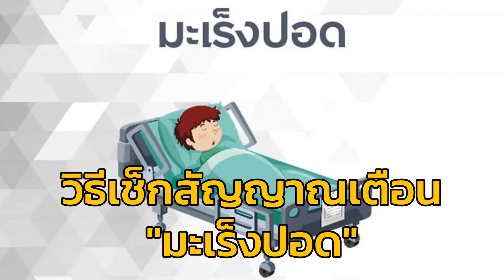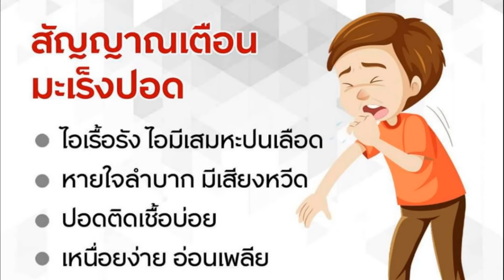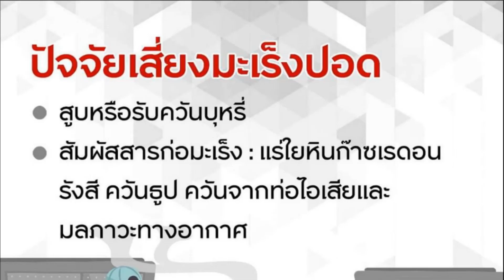กรมการแพทย์ แนะวิธีเช็กสัญญาณเตือน "มะเร็งปอด"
กรมการแพทย์ขอเชิญชวนทั้งชายและหญิง ตระหนักถึงภัยร้ายของมะเร็งปอด แนะ “มะเร็งปอด” พบบ่อยในคนไทย ควรหลีกเลี่ยงปัจจัยเสี่ยงเพื่อลดความเสี่ยงของการเกิดโรค

เมื่อวันที่ 11  พฤศจิกายน 2565 นายแพทย์วีรวุฒิ อิ่มสำราญ รองอธิบดีกรมการแพทย์ กล่าวว่า มะเร็งปอดเป็นมะเร็งที่พบมากที่สุดทั่วโลก สำหรับประเทศไทยโรคมะเร็งปอดถือเป็น 1 ใน 5 ของมะเร็งที่พบบ่อย ซึ่งพบมากเป็นอันดับ 2 ในเพศชาย และอันดับ 5 ในเพศหญิง แต่ละปีจะมีผู้ป่วยรายใหม่ประมาณ 17,222 ราย เป็นเพศชาย 10,766 ราย และเพศหญิง 6,456 ราย ซึ่งในจำนวนนี้มีผู้เสียชีวิตประมาณ 14,586 ราย หรือคิดเป็น 40 รายต่อวัน ปัจจัยเสี่ยงที่สำคัญของโรคมะเร็งปอดคือการสูบบุหรี่หรือการได้รับควันบุหรี่มือสองและการสัมผัสสารก่อมะเร็ง อาทิ ก๊าซเรดอน แร่ใยหิน รังสี ควันธูป ควันจากท่อไอเสีย และมลภาวะทางอากาศ โดยเฉพาะฝุ่น PM 2.5 เป็นต้น

นายแพทย์สกานต์ บุนนาค ผู้อำนวยการ สถาบันมะเร็งแห่งชาติ กล่าวเพิ่มเติมว่า ผู้ป่วยที่เป็นมะเร็งปอดระยะแรกมักจะไม่มีอาการ แต่เมื่อโรคดำเนินไปมากขึ้นก็จะมีอาการแต่ก็มักไม่จำเพาะจึงอาจทำให้เกิดการวินิจฉัยที่ล่าช้ามีผลต่อระยะของโรคที่ลุกลามหรือแพร่กระจายไปมาก ส่งผลให้การรักษาได้ผลไม่ดีเท่าที่ควรและมีโอกาสการรักษาหายจากโรคน้อย โดยทั่วไปมะเร็งปอดมีสัญญาณเตือน เช่น อาการไอเรื้อรังมากกว่า 1 เดือน ไอมีเสมหะปนเลือด หายใจลำบาก เหนื่อยหอบง่ายมากกว่าปกติ เจ็บแน่นหน้าอก อ่อนเพลีย เป็นต้น หากมีอาการผิดปกติเหล่านี้ผู้ป่วยควรรีบปรึกษาแพทย์ ด้านการรักษามีวิธีหลัก ๆ ได้แก่ การผ่าตัด การให้ยาเคมีบำบัด และการฉายรังสี ซึ่งแพทย์จะพิจารณาจากระยะของโรค ตำแหน่งของก้อนมะเร็ง และการกระจายของโรค รวมถึงสุขภาพโดยรวมของผู้ป่วย

ปัจจุบัน การคัดกรองมะเร็งปอดในกลุ่มที่มีปัจจัยเสี่ยงที่ดีที่สุดคือการทำเอกซเรย์คอมพิวเตอร์ปอด แต่เนื่องด้วยมีค่าใช้จ่ายที่สูงจึงทำให้ประชาชนส่วนใหญ่เข้าได้ไม่ถึง จึงมีคำแนะนำให้ผู้มีความเสี่ยงสูงในการเกิดมะเร็งปอดเข้ารับการตรวจคัดกรองโดยการเอกซเรย์ปอดเป็นประจำทุกปีเพื่อเป็นข้อมูลเปรียบเทียบในแต่ละปีว่ามีการเปลี่ยนแปลงที่น่าสงสัยจะเป็นมะเร็งปอดหรือไม่ อย่างไรก็ตาม การป้องกันมะเร็งปอดด้วยการหลีกเลี่ยงปัจจัยเสี่ยงสามารถช่วยลดความเสี่ยงจากการเกิดโรคลงได้